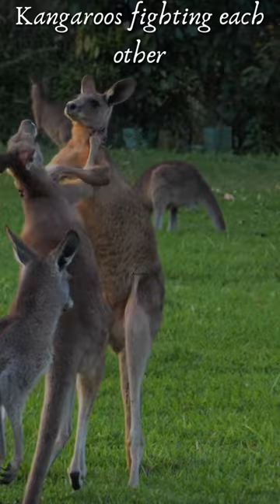Kangaroos - With Relaxing Music. If you Enjoyed It Please Like And Subscribe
Many people enjoy watching wildlife, and studies have shown that positive encounters with wildlife can have profound, life-changing effects on people. Enjoy your 4k wildlife video with Relaxing music. Since music is the best remedy to relief stress and anxiety. So relaxing music, relaxing piano music, studying and concentration music, classical music for relaxation and stress relief, meditation relaxing music for deep sleep, soothing instrumental relaxing music and calming music for mind relief that you can get in  Calm session will help you stay calm, heal your body and soul, keep your mind relaxed and be used for meditation as well. Those calming or sleep music is ideal for soothing and relaxation. And will also uplifts your mood to offer a soothing experience. In addition to the above mentioned goals Calm session also presents relaxing 4K films of the planet's most breath taking destinations.

Now, you can start and end your day witht these calm relaxing music films to enhance your energy, productivity, and mood.

Enjoy your Calm sessionFilms!!

- All videos were given a special license directly from the artists and the right holders.